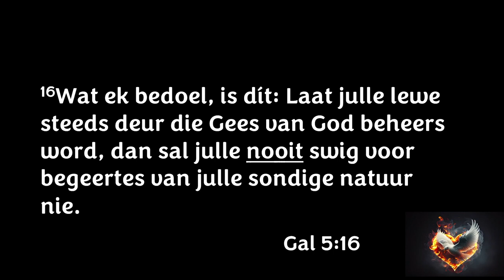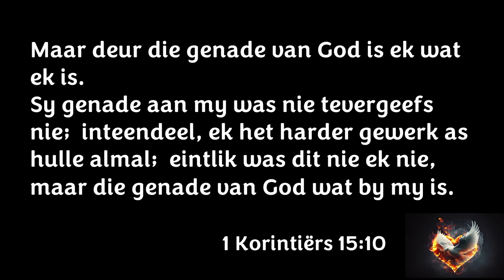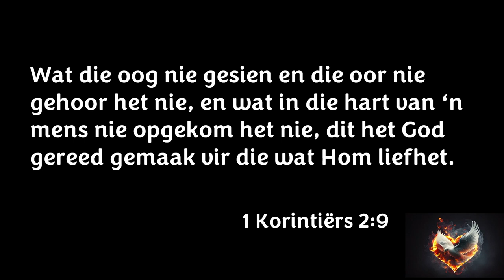God verander jou hart wanneeer JY onder sy beheer kom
Hierdie is 'n uitknipsel van die preek: Here, openbaar my hart - U het my vrygemaak [Heilige Gees - Deel 4]